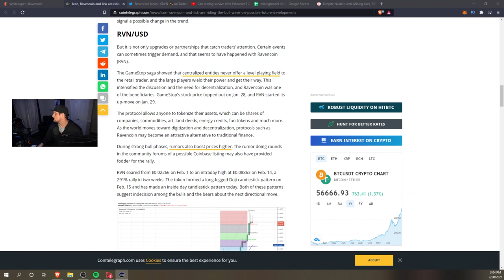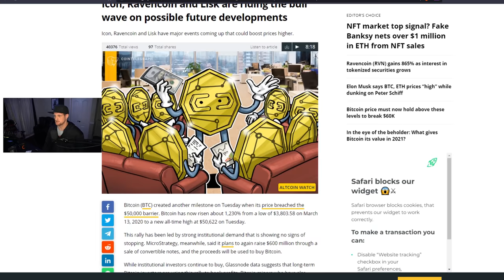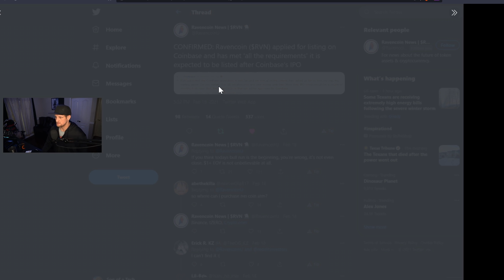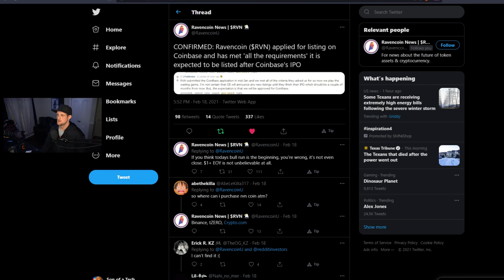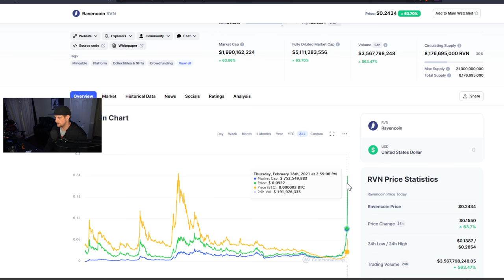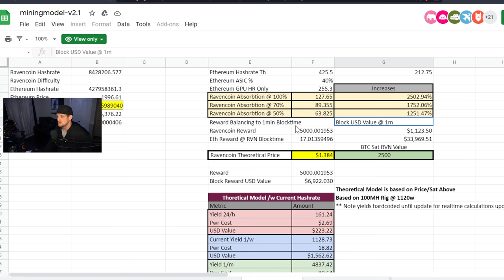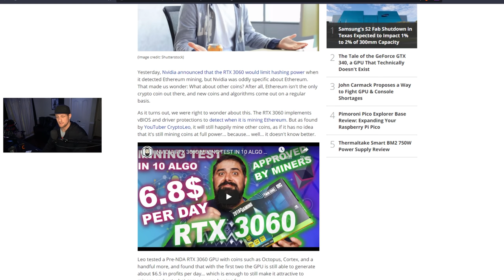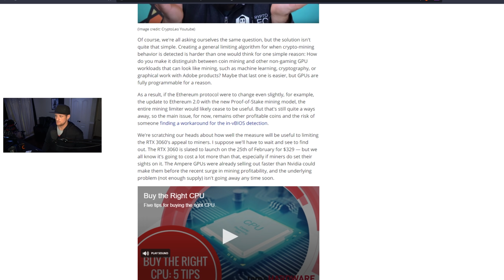Ravencoin to the MOON!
Ravencoin is pumping